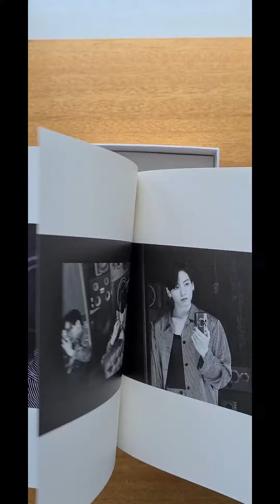BTS BE Album Unboxing